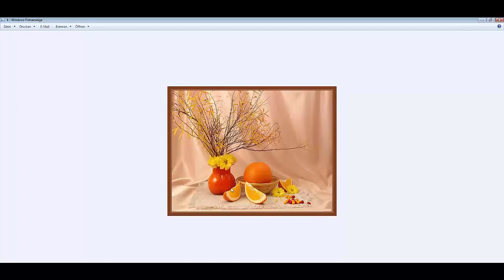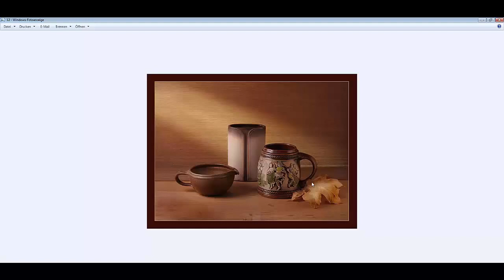41. Натюрморт. Жесткая, ненормативная критика. Всё как заказывали.